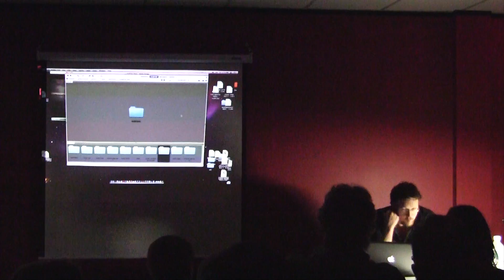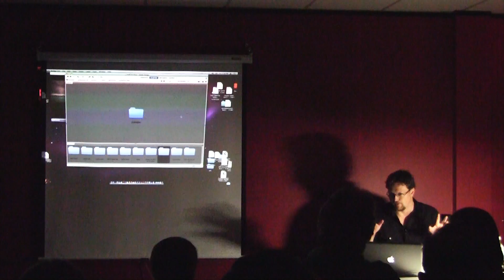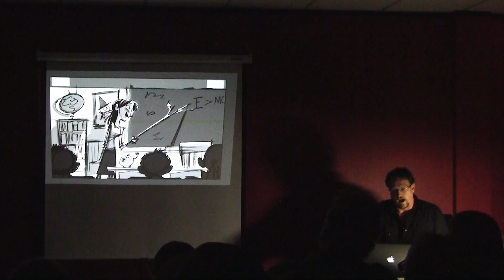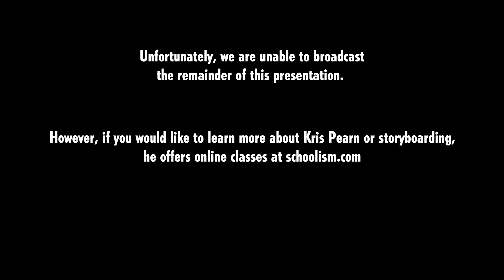PU05: Storyboards with Kris Pearn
Powerhouse University (Good Old P.U.) is the tongue-in-cheek name given to classes taught to employees of Powerhouse Animation. The classes teach the basics of how to combine traditional animation with Flash-based puppet animation.

In this class from May 6, 2011, legendary storyboard artist Kris Pearn stopped by the studio to share his thoughts on how best to approach storyboarding. While we cannot show the entire presentation, to learn more, take Kris's storyboarding class online at Schoolism.com.